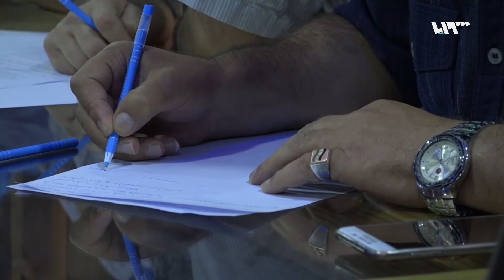فعاليات مدنية وشعبية توجه نداء للمجتمع الدولي لحماية المدنيين في الشمال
وجهت فعاليات مدنية وشعبية نداء للمجتمع الدولي لتحمل مسؤولياته امام المجاز التي يتعرض لها السكان في الشمال السوري عبر بيان اصدرته هذه الفعاليات بهدف ايصال معاناة الناس للمنظمات الدولية للتدخل وايقاف المجازر في المنطقة.